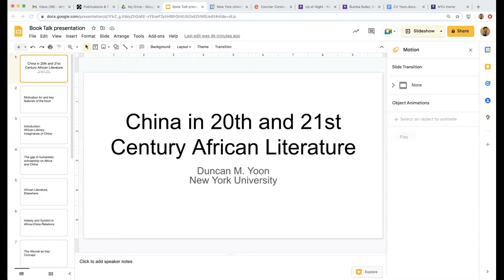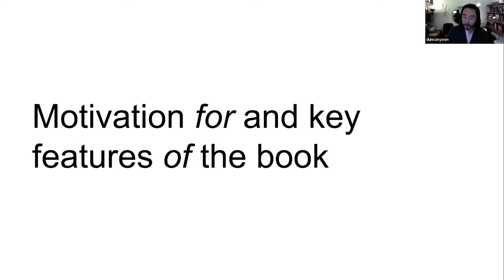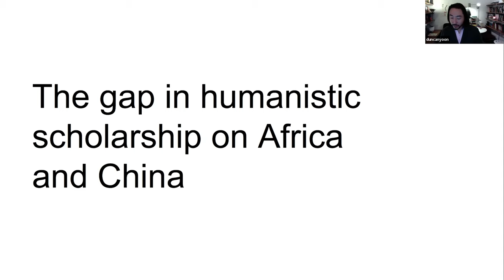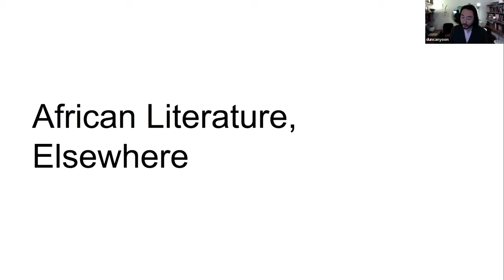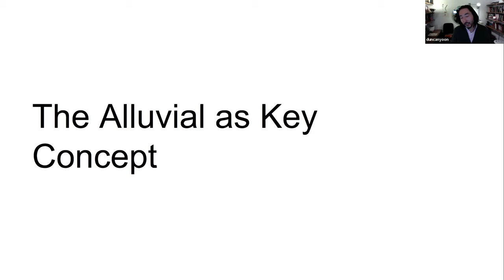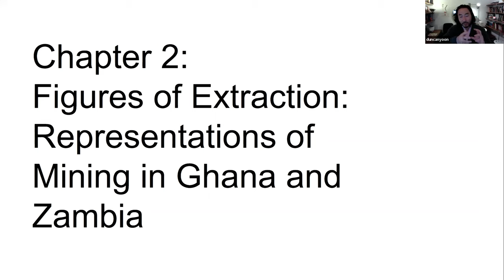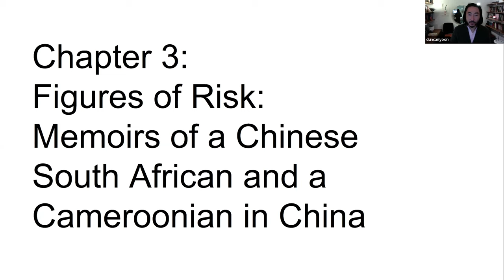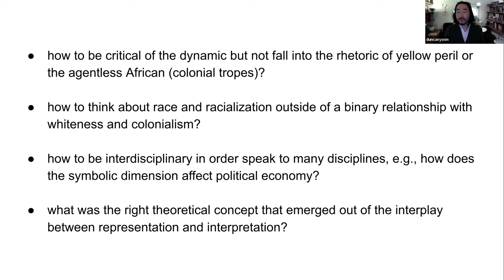GRPN - Counter Canon Challenge Lecture Series: Featuring Dr. Duncan Yoon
Counter Canon Challenge Lecture Series: Featuring Dr. Duncan Yoon, New York University

Duncan M. Yoon’s book, China in 20th and 21st Century African Literature, is forthcoming (2023) with Cambridge University Press. The manuscript received the American Comparative Literature Association's (ACLA) Helen Tartar First Book Subvention Award in 2020. He is chair of the executive committee for the Modern Language Association's forum African Literature to 1990. Pedagogically, he is interested in the intersections between digital technology and critical thought. Before coming to Gallatin, he was an assistant professor of postcolonial literature at the University of Alabama. He served as a Fulbright Scholar to South Korea in 2004 and was a Kluge Fellow at the Library of Congress in 2018.